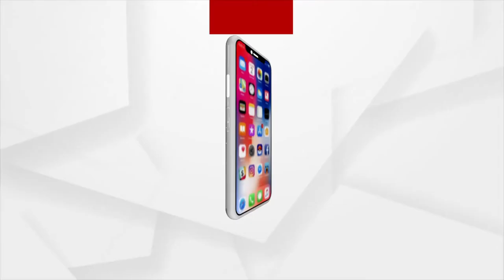Newsroom Live : ଅପପୁଷ୍ଟି ଖାଦ୍ୟ ଦିଅ